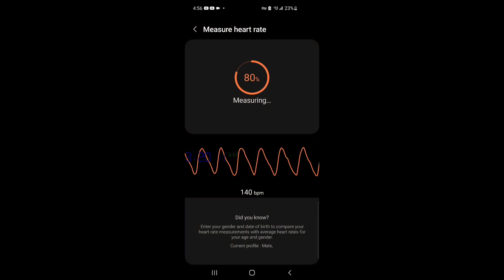Minecraft 1.16 SSG 3:19 Mobile Speedrun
Noob run for noob people. Ill try to get top 2 this week. I had a lot of good paces lost to dragon perch. Soon it will happen :)
Minecraft bedrock mobile speedrun

Intro - 0:00
Creating world - 0:04
Overworld - 0:19
Enter nether - 1:30
Enter end - 3:00
Outro - 3:43

1.16 ssg
Bedrock 1.16 ssg
Bedrock mobile speedrun
Mcbe mobile 1.16 ssg
Mcbe mobile ssg
Mcpe ssg
Minecraft 1.16 ssg
Minecraft bedrock
Minecraft bedrock mobile ssg
Minecraft bedrock speedrun
Minecraft speedrun
Mobile ssg speedrun
SSG
bedrock edition
couriway minecraft
mcpe
minecraft bedrock
minecraft bedrock mobile speedrun ssg
minecraft speedrun
minecraft world record
Bedrock speedrun seed
speedrunning
Minecraft 1.16 SSG 3:19 mobile